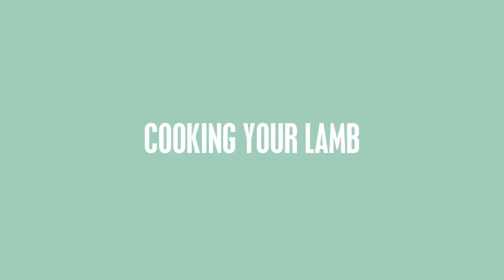How to Grill Lamb